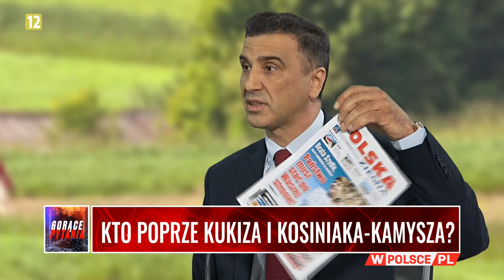KTO POPRZE... Kołodziejczak: Kosiniak-Kamysz jest ciepłą pacynką, która łowi ludzi na swój urok